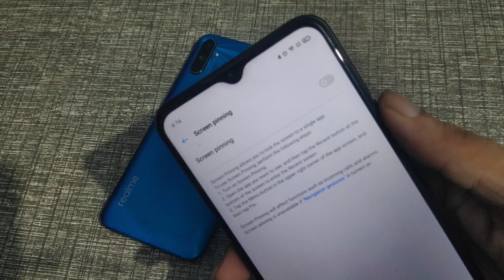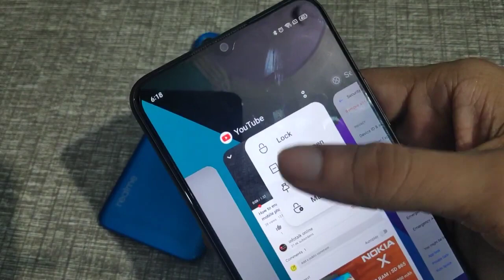Realme C12 mobile screen pinning How to enable screen pinning screen pinning enable kaise kare